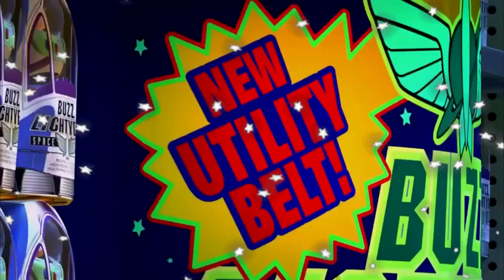🎡😍Asi Viví (VLOG) EL 🅵🅴🆂🆃🅸🆅🅰🅻 DE LA FAMILIA 2021 en Altamira Ta👪👀